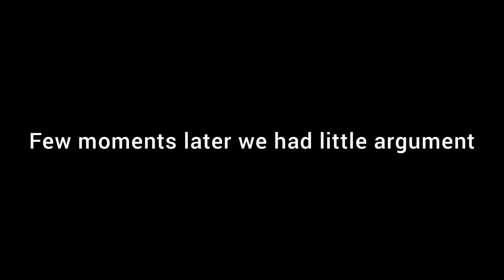Message to all Indian Men planning to marry a foreigner from an Indian Husband point of view | FMII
Real talk about marrying a foreigner